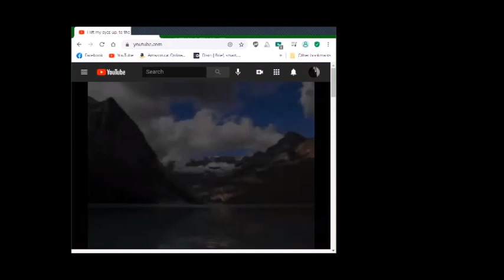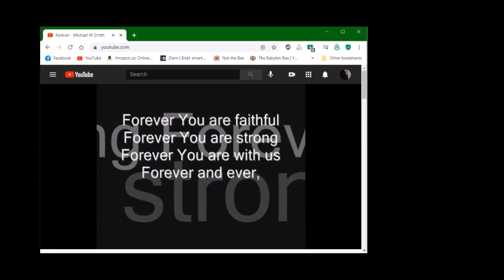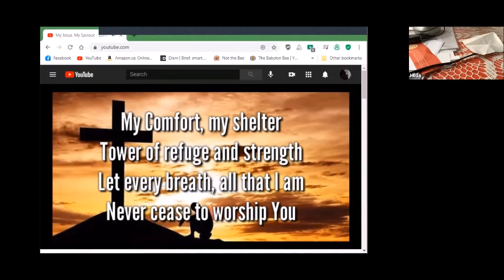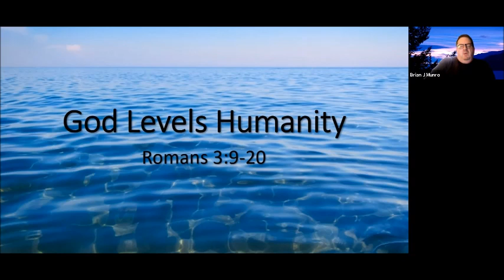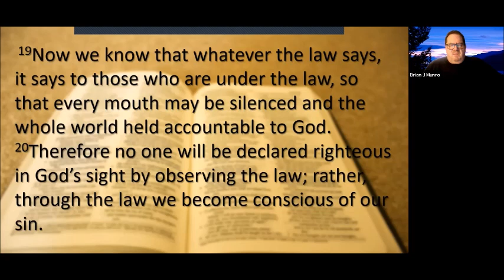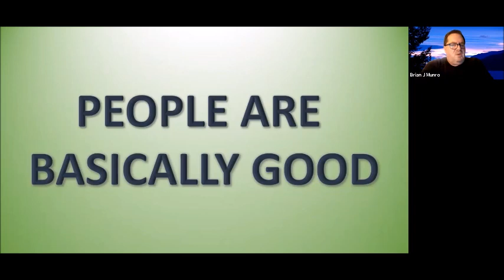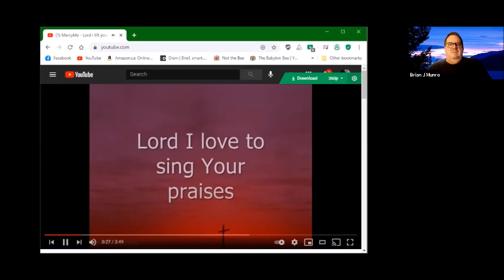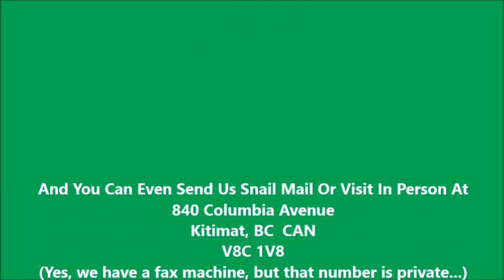2021 01 31 KFBC Sunday Worship Romans 3 9 20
This is an edited recording of our Live Zoom Worship Service  while under COVID-19 Restrictions
"No One Is Righteous" - Romans 3:9-20
All music presented under CCLI License # 248225